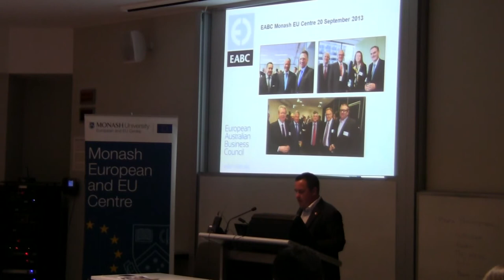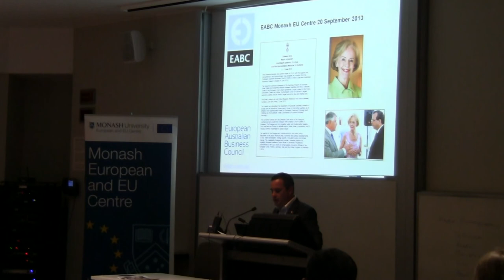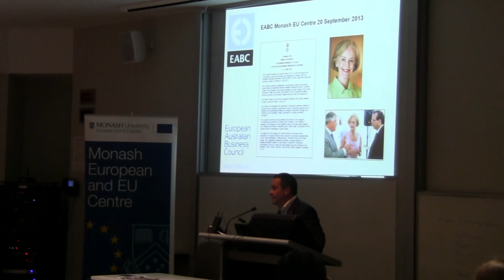European Australian Business Council Presentation: Jason Collins (Part 2)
20th September 2013

Jason Collins is a Chief Executive Officer, European Australian Business Council (EABC)Chairman, European Business Organisations Worldwide (EBO).